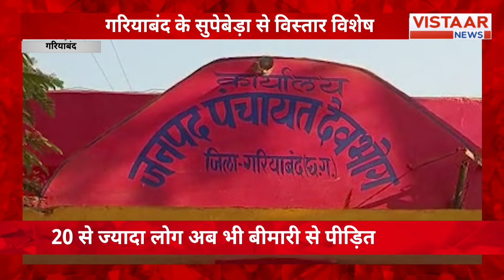CG News: काल बनकर आया किडनी रोग, बीमारी नहीं व्यवस्था से जूझ रहे लोग,क्या है सुपेबेड़ा की कहानी...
गरियाबंद के गांव में काल बनकर आया किडनी रोग, बीमारी नहीं व्यवस्था से जूझ रहे लोग,क्या है सुपेबेड़ा की कहानी, विस्तार ने जानी